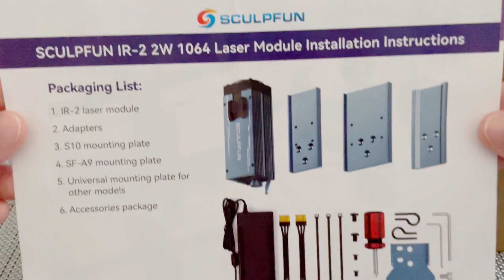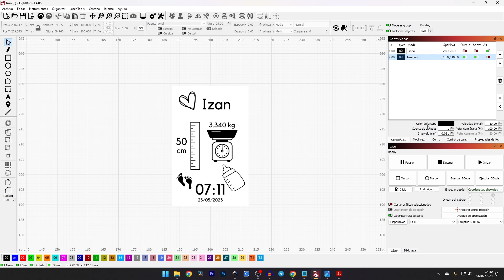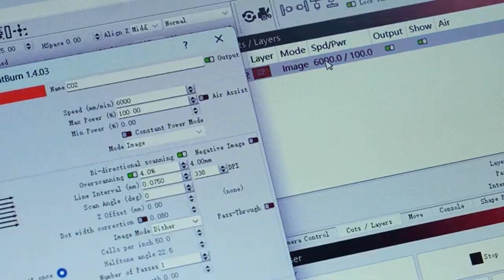☑️ Cómo GRABAR en ACERO con láser de DIODO - Sculpfun IR-2 1064 nm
✅ Aprende como grabar en acero con un láser de diodo de 1064 nm y una potencia de 2w. La mejor forma de grabar en acero.

Aprenderás a grabar llaveros personalizados de acero con un láser de diodo.

▶️ Sculpfun IR-2